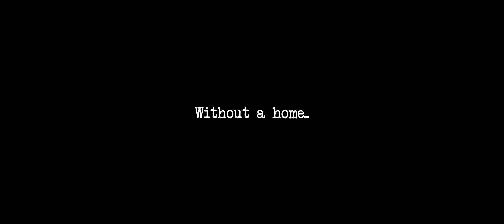Adversity Short Film Trailer | 2019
A film by David Graham - A visual and music Short Film exploring the side of Homelessness and Suicide prevention.

This film was done on a no budget and is a non-profit project. 3:30 minutes in running time.

David Graham
(Ashwood Films)

Videographer
David Graham

Assistant Director
Brendan Sheehan

Arn Andersson - Farewell Life
Please visit his channel. A talented person.